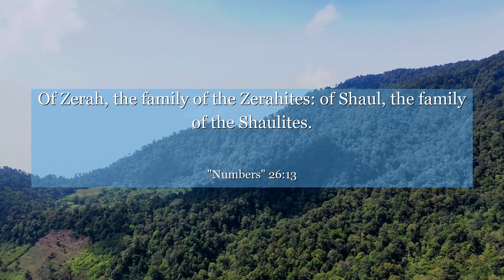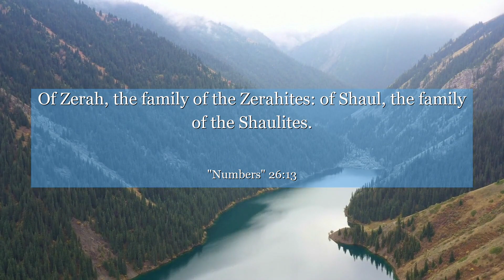Numbers 26:13 Of Zerah, the family of the Zerahites: of Shaul, the family of the Shaulites.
In Numbers 26:13, we find a powerful reminder of the importance of perseverance and resilience. This verse comes in the midst of a census, where the Israelites faced numerous challenges and hardships. It teaches us that even in the face of adversity, we must stay strong, keep moving forward, and trust in our abilities. Let this verse inspire you to overcome obstacles and embrace the journey towards your goals.